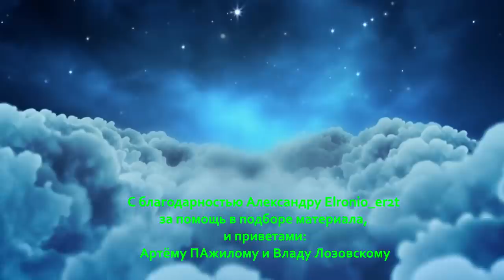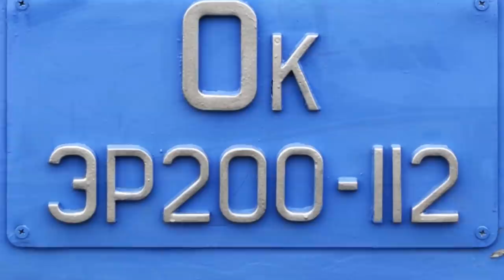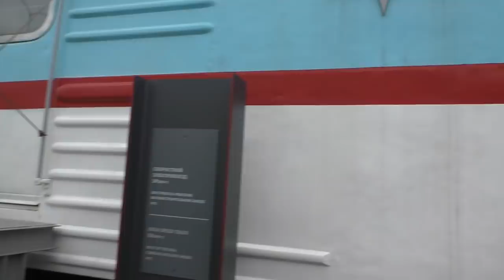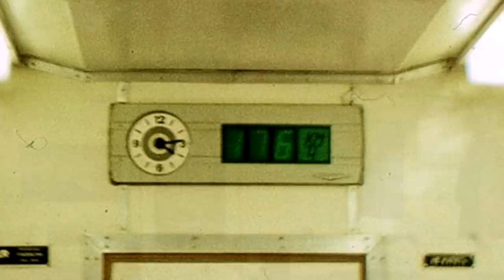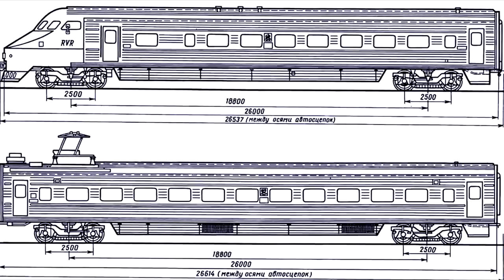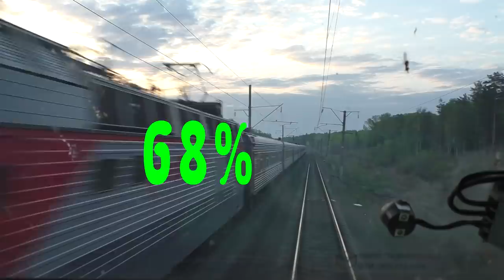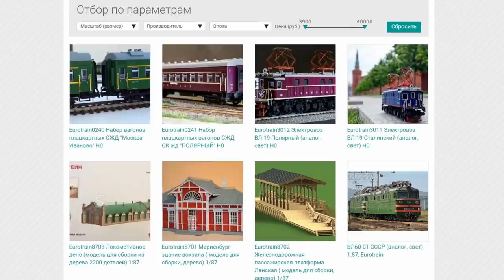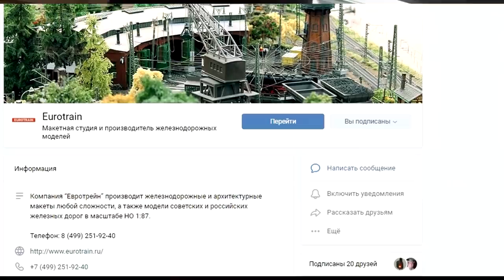ЭР200 - самая быстрая электричка СССР! Большой обзор / ER200-the fastest electric train in the USSR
ЭР200 - самый быстрый электропоезд СССР!
Но есть ли повод гордиться этим поездом? Или всё же нет?
Ответ смотрите ролике.
ER200-the fastest electric train in the USSR!
But is there any reason to be proud of this train? Or is it not?
Answer watch the videos.
Официальный сайт компании Eurotrein, где живут отличные модели железных дорог:
Прекрасные фоторесурсы Паровоз ИС и TrainPix, где всегда можно найти годные фото локомотивов и вагонов:
В ролике использованы фрагменты видео с каналов:
Спасибо Юрию Харькову за помощь в подборе видеоматериала для ролика!
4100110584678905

а также WebMoney:
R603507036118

Большое спасибо!